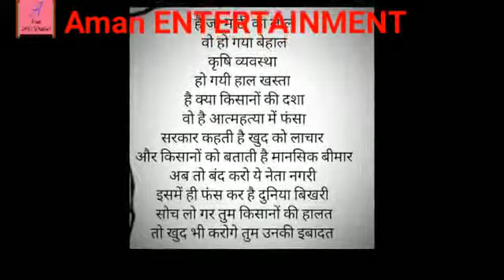Ann dewta kwn hai aur kya hai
Aman ENTERTAINMENT